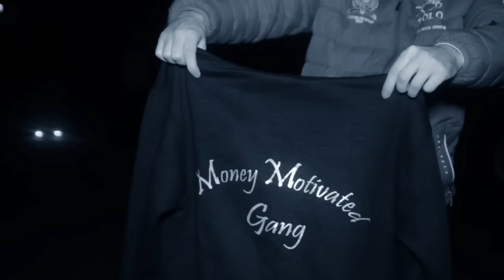P110 - MilkshakeMac, ShaqD, Y$ & JRealz (MMG) - PaperChase [NetVideo]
Visuals By Kiren  | Edited By @HallamP110

Artist(s): @Mac_Milkshake | @Shaqdady7 | @YoungSwitch15 | @JSkizzyRealz_MMG